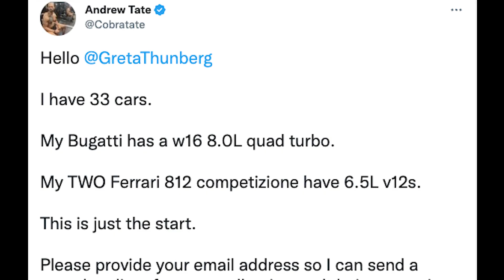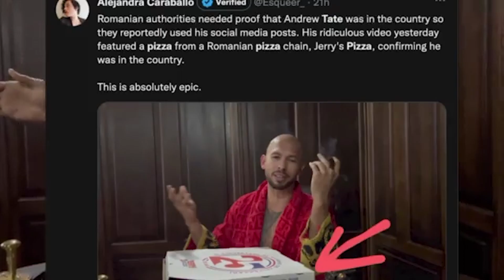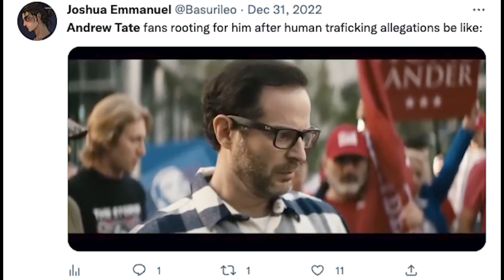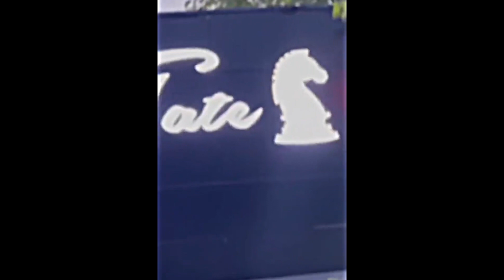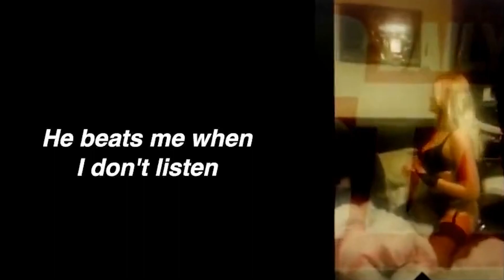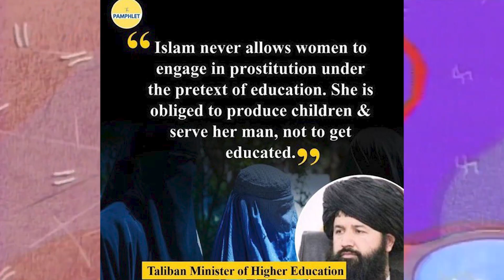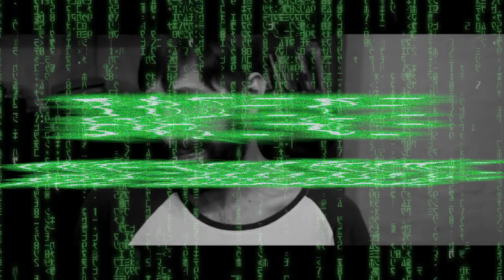Twitter reacts to Andrew Tate’s arrest, vs. Greta Thunberg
Greta Thunberg ends year with one of the greatest tweets in history.
Andrew Tate's arrest goes viral.
SNEAKO Reacts To Andrew Tate's arrest

The best and worst thing to happen on social media this week must be the saga of the young Swedish climate activist Greta Thunberg and the professional misogynist Andrew Tate. Tate, a former kickboxer, aspiring extremist right-wing influencer and all-round grotesque human, tried to goad Thunberg via his emissions-spewing private car collection. But Thunberg, no stranger to male harassment, responded with impressive bravado.